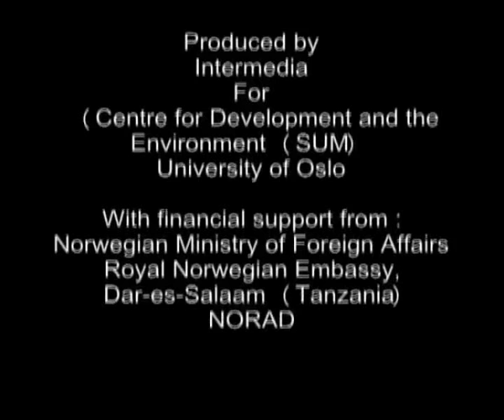Big Fish Small Fry (Part II)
Producer: Arve Nordland from Intermedia, University of Oslo; based on research by Eirik Jansen from the Centre for Development and the Environment, University of Oslo.

This film reports on some unintended consequences resulting from changes in fishing practices on Lake Victoria (Kenya, Uganda, Tanzania). Following investment from aid organizations and international development banks, a small scale local or regional fishery has become a commercial, export driven fishery providing Nile perch for the European, Japanese and American markets, and sardines for fishmeal. However, this has contributed to higher prices, food insecurity, overexploitation of fish stocks and loss of traditional management practices. Local fishermen have often been marginalised and women previously working in the fish processing industry left without employment in an area with few other income generating opportunities.